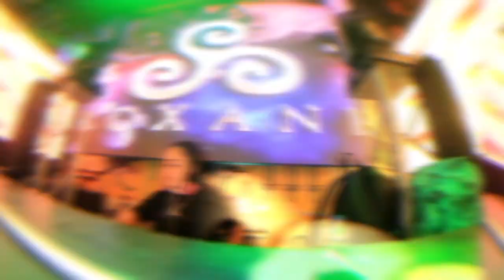Que Pacho - DJ REYES HERNANDEZ (TRIBAL MEXXA)